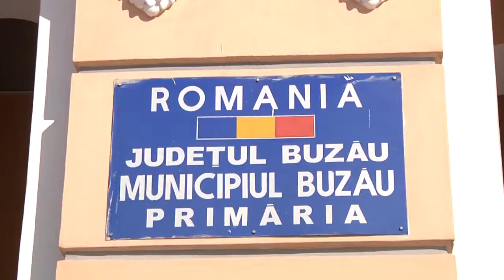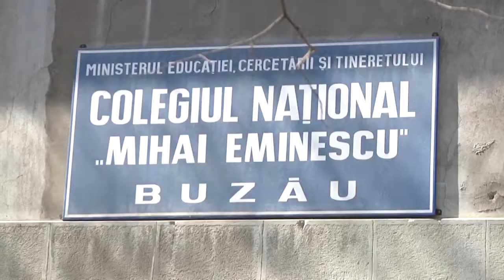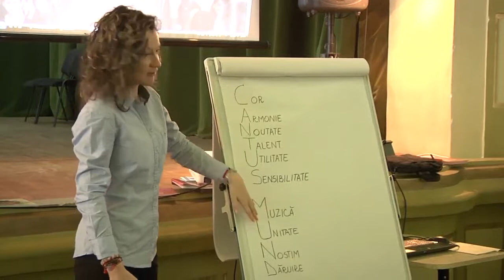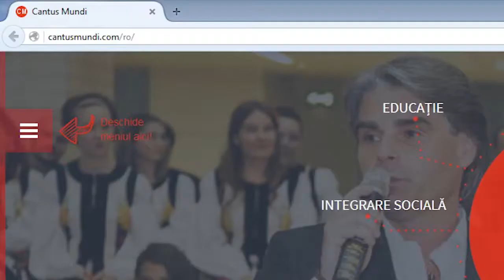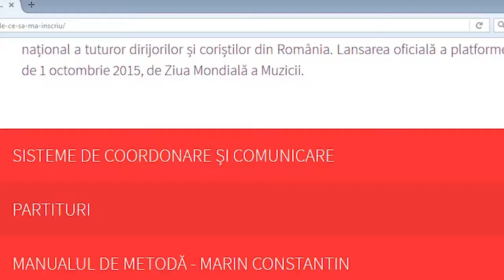Workshop Cantus Mundi la Buzau